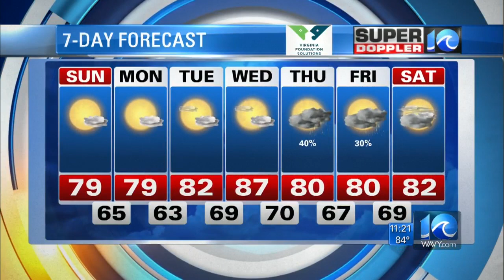Super Doppler 10 Saturday night update (6/6)